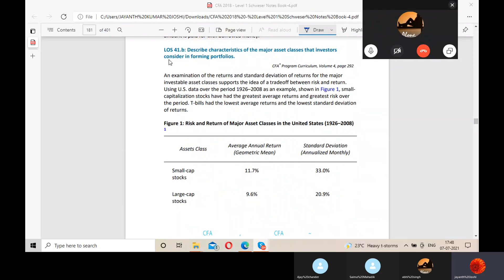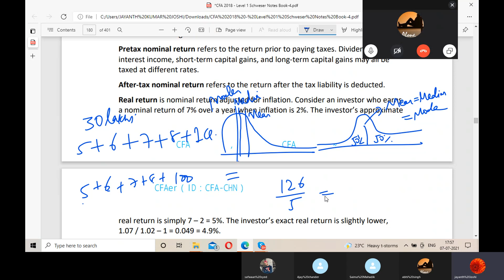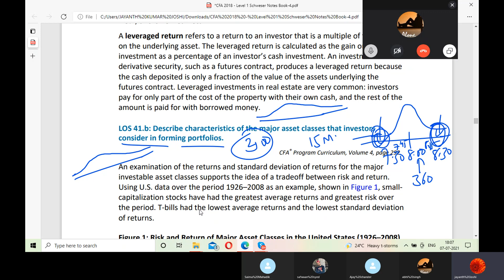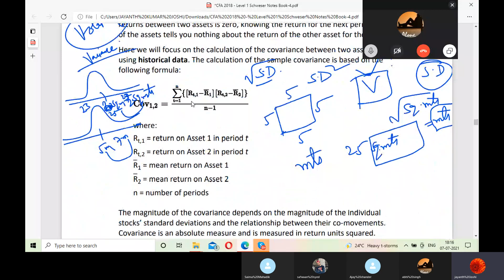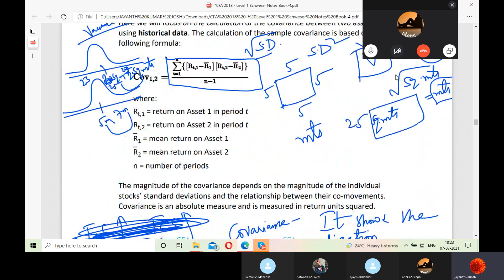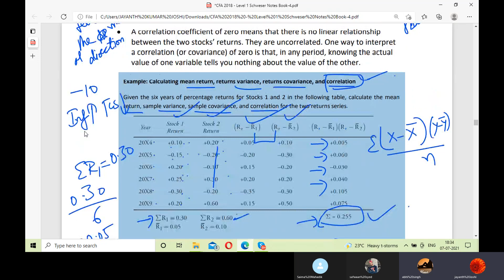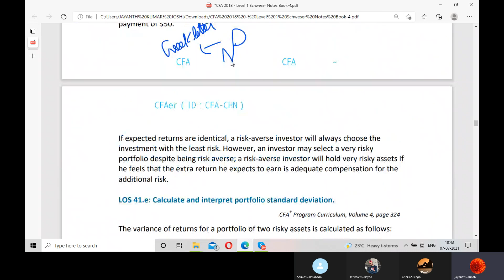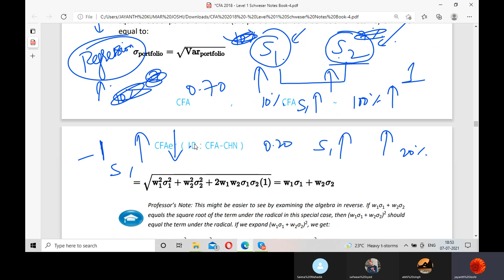portfolio risk and return vid 2 new